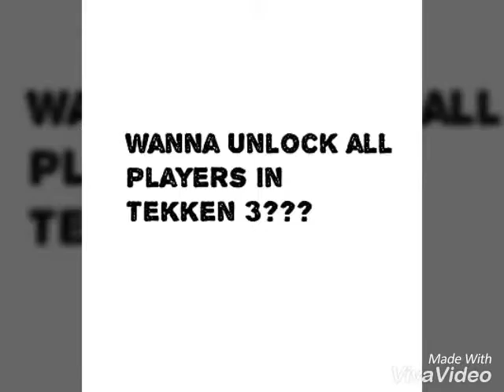Unlock All players in Tekken 3 | Tekken 3 Full with All characters unlocked | save PSV file Tekken 3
(**And download .psv file**)

Best Giveaways of iPhone and Dslr (always active) visit this channel

Tekken 3 fully unlocked , all players unlocked in Tekken 3 , tekken 3 with all characters , save file of Tekken 3 (all players unlocked) , PSV file of Tekken 3 download